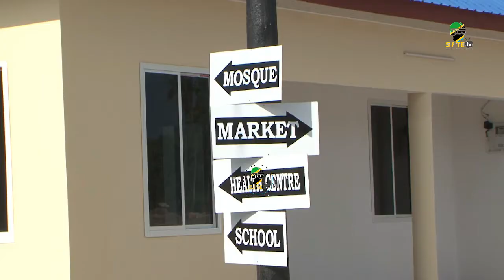Dkt Mwinyi akabidhi nyumba 15 kwa familia 30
RAIS wa Zanzibar na Mwenyekiti wa Baraza la Mapinduzi Dk.Hussein Ali
Mwinyi, amewataka wananchi watakaokabidhiwa nyumba za vijiji za maafa
zilizojengwa Tumbe Kisiwani Pemba na Nungwi kwa Unguja, kuhakikisha
nyumba hizo wanazitunza ili zisipoteze haiba yake.

Rais Dk. Mwinyi alisema nyumba hizo hivi karibuni zinatarajiwa kuzinduliwa
kwa upande wa Unguja ikiwa ni pamoja na Pemba, ili wananchi waliokusudiwa waweza kuzitumia.

Aliyaeleza hayo leo mara baada ya kumaliza ziara ya kukagua nyumba hizo 15 ambazo zitakaliwa na familia 30, zilizoko katika kijiji cha Tumbe Wilaya ya
Micheweni Mkoa wa Kaskazini Pemba, wakati waziara yake ya siku moja
Kisiwani Pemba.